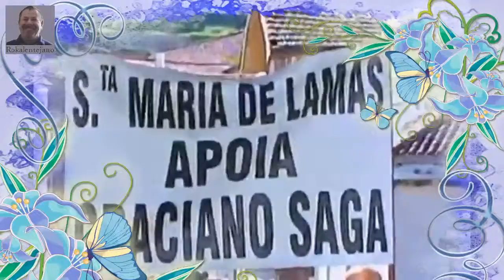Kuduro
Graciano Saga